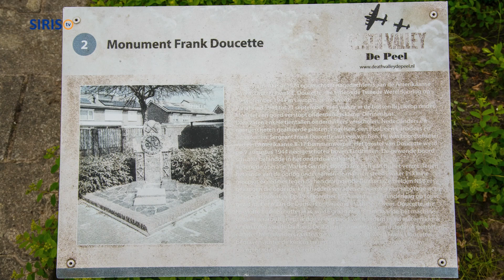Bijzondere gasten bij herdenking 80 jaar bevrijding Lierop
Carol, Ron en Lauren Follmer waren op zaterdag 21 september vanuit North Carolina in de Verenigde Staten aanwezig bij de Frank Doucette-herdenking in Lierop.
Zij hadden het er voor over om een vlucht vanuit hun woonplaats naar Philadelphia en vervolgens van daaruit naar Schiphol te boeken om de herdenking van Frank Doucette mee te beleven.
Carol Follmer is een nicht van piloot Horace Bradshaw. Hij bestuurde het vliegtuig waarin ook Frank Doucette als boordschutter zat toen het bij Wintelre neerstortte.
Horace en Frank kwamen samen in het onderduikerskamp Dennenlust terecht.
Na afloop van de Frank Doucette-herdenking sprak Austeja Jonikaite van SIRIS-tv met Gerard Geboers en met Carol Follmer.